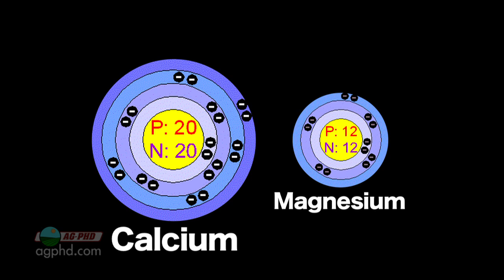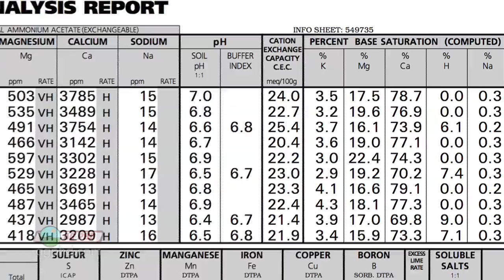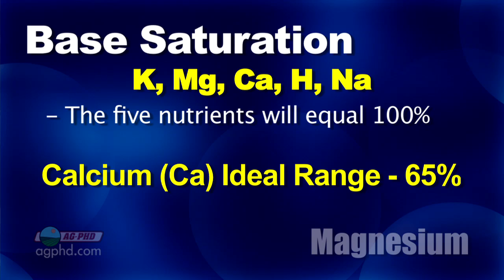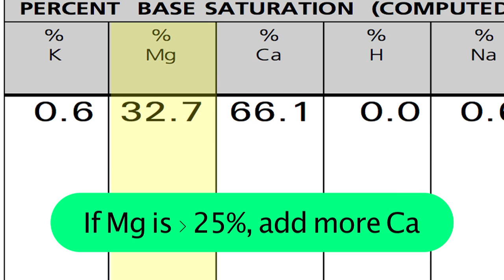Magnesium #811 (Air Date 10/20/13)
Brian & Darren discuss the importance of magnesium for crops.